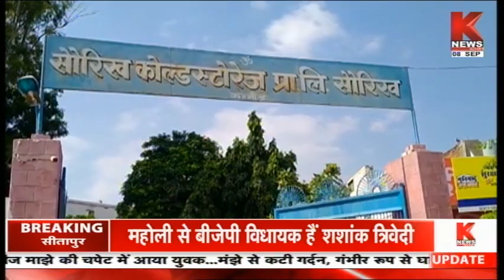Kannauj : कोल्डस्टोरेज की मशीन बन्द कर किसानों का आलू सड़ा || Knews